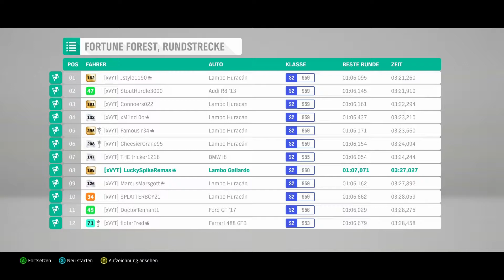Lamborghini Gallardo LP 570-4 Superleggera / Forza Horizon 4